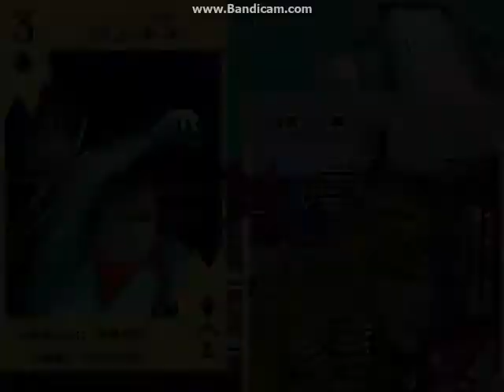MUGEN パチモン怪獣大熱戦#18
ブログ リクエストする方は上記のブログから「リクエスト規約」を「きちんと」お読みのうえでリクエストをお願いします。